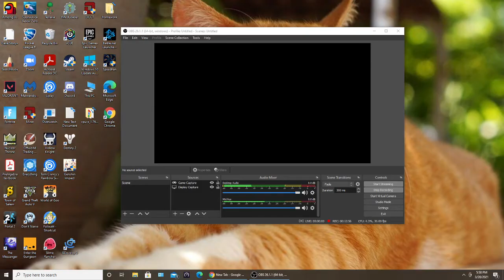Souls of night! terraria calamity mod part 33!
today I farm some souls of night!